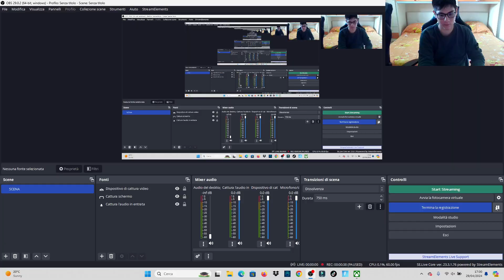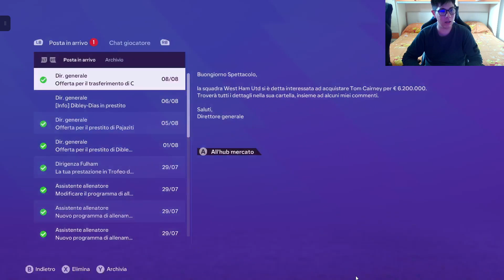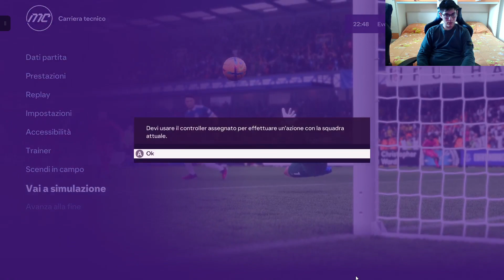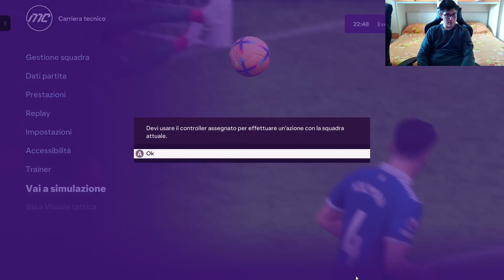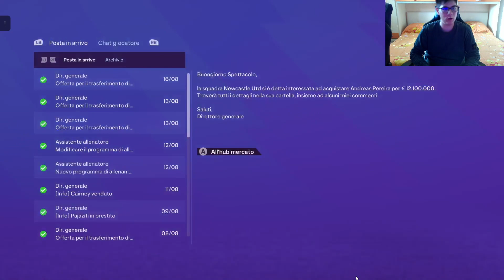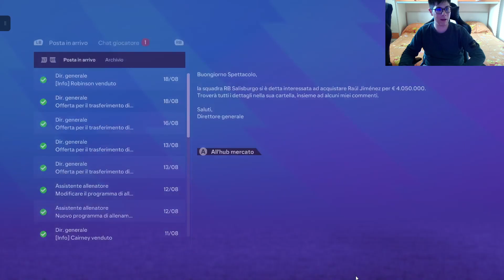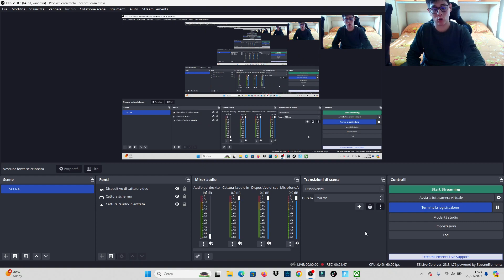PRIMA PARTITA DI CAMPIONATO! CARRIERA ALLENATORE FC24 (iniziamo bene?!)